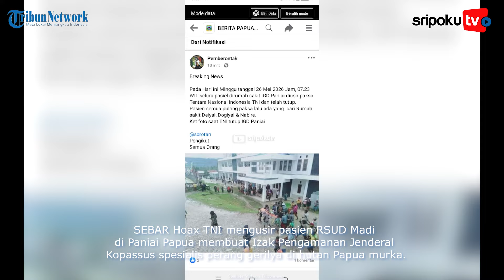Jenderal Perang Penakluk OPM Murka, SARANG Bos KKB Dikepung Hingga Gemetar, Sebar Fitnah Soal RSUD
SEBAR Hoax TNI mengusir pasien RSUD Madi di Paniai Papua membuat Izak Pengamanan Jenderal Kopassus spesialis perang gerilya di hutan Papua murka.

Sebelumnya, Jubir OPM Sebby Sambom menuduh pihak TNI mengusai RSUD, mengusir pasien dan menjadi tempat itu sebagai markas.

Hal ini membuat Jenderal Bintang Dua yang kini menjabat Pangdam Cendrawasih ini marah besar.
Sikap tegas Izak Pengamanan diungkap Kapendam XVII/Cendrawasih Letkol Inf Candra Kurniawan.

Lihat informasi terkini bersama kami, di:

Palembang.tribunnews.com

Sumber Video: Tribunnews
Editor Video: Aldi
Naskah: Hendra